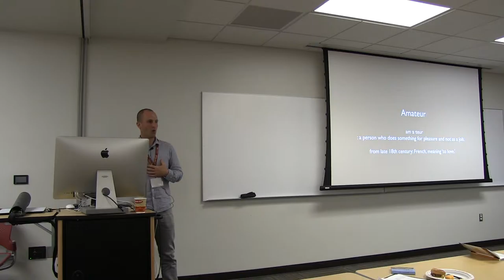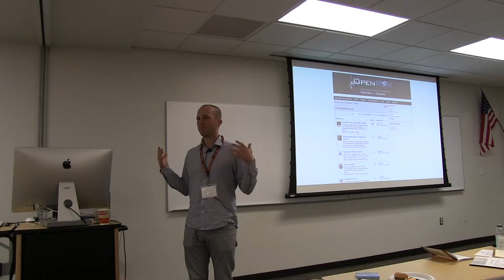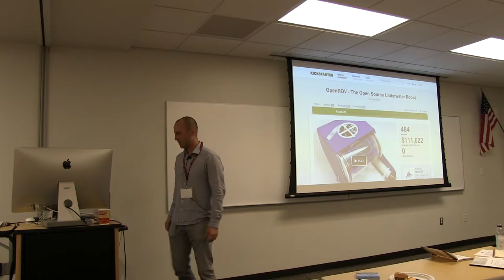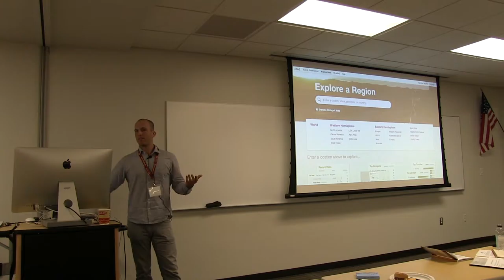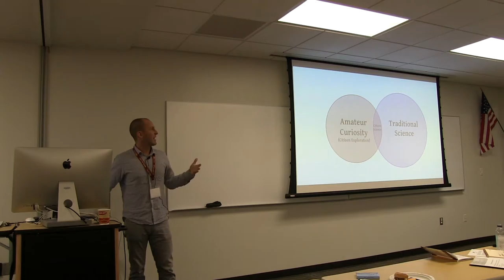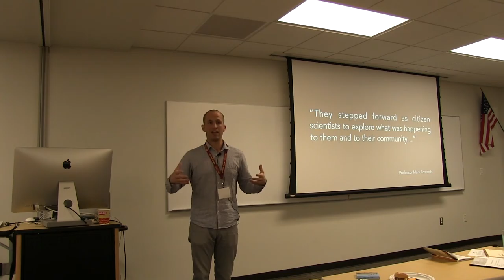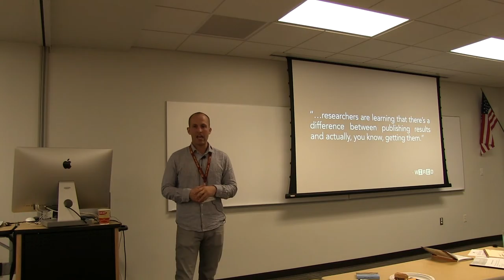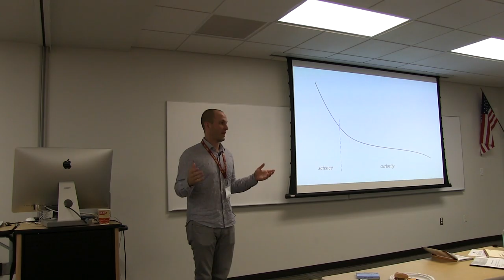Citizen Science Maker Summit: David Lang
David Lang discusses citizen science at the Citizen Science Maker Summit in October, 2016.